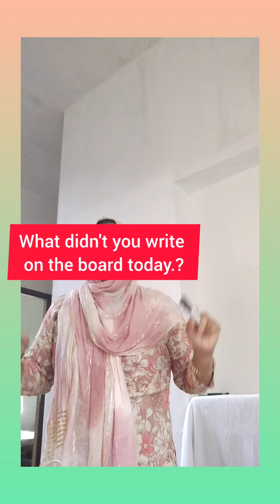Spoken English For Beginners Malayalam//Rishu's Palace